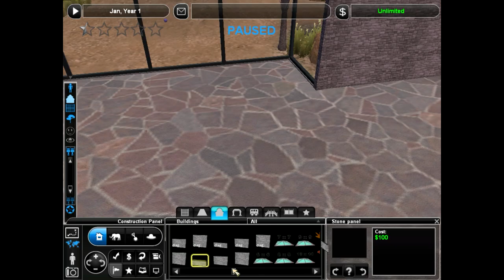Zoo Tycoon 2: Coelophysis Speed Build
Hello everyone!
Today I am building a Coelophysis exhibit.
This video was a request.

-Music From ZT2 Soundtrack